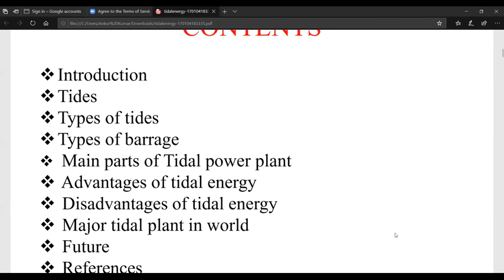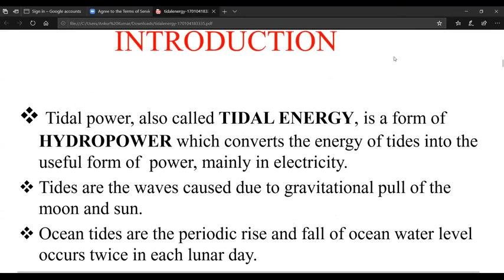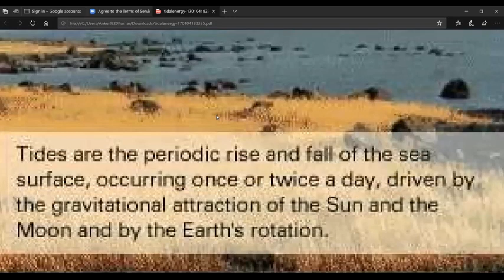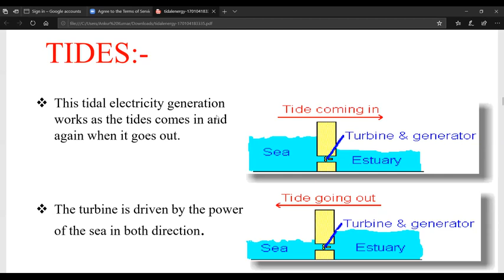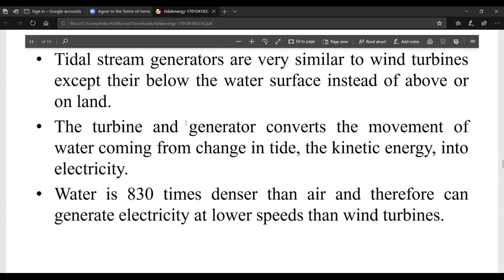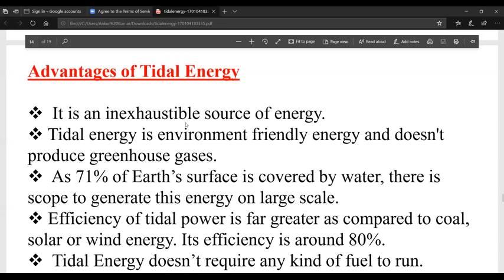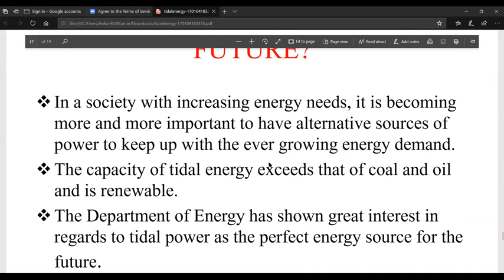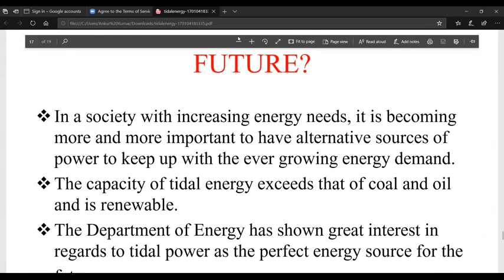Lecture 25 (Unit 05) : Tidal Power Energy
By Ankur Kumar